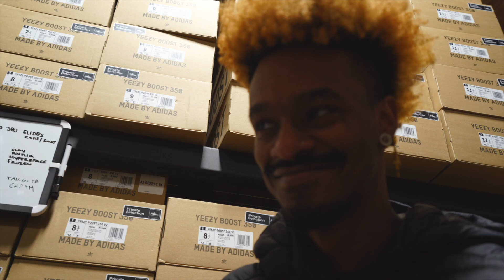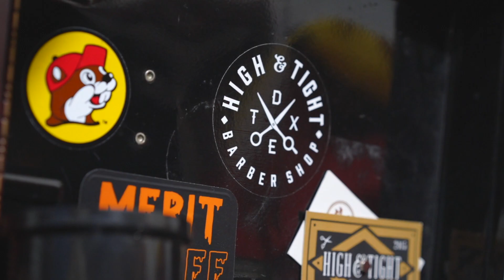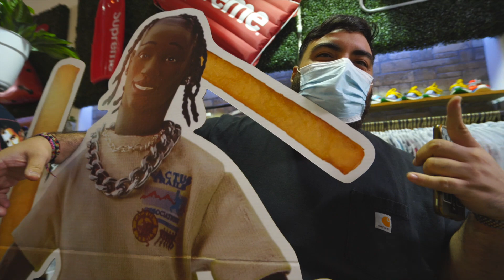HUGE TRADE FOR RARE SNEAKERS! *KAWS, SNEAKERS, AND MORE* | Private Selection Episode 3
On this week's episode Scotty makes a big trade to finally cop one of his favorite sneakers and Jakob gets a special birthday surprise!

🚗 Visit Private Selection:

13350 Dallas Pkwy #3600, Dallas, TX 75240 Located in Galleria Dallas

🎥 Edit

@michael_hatton (Editor/film)